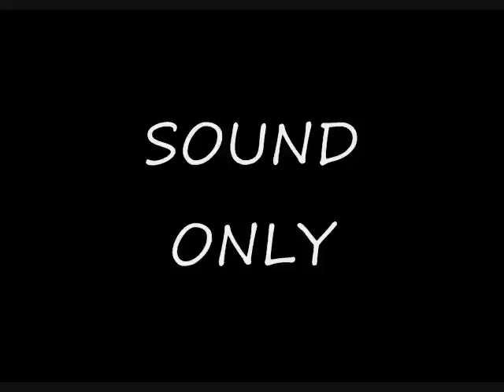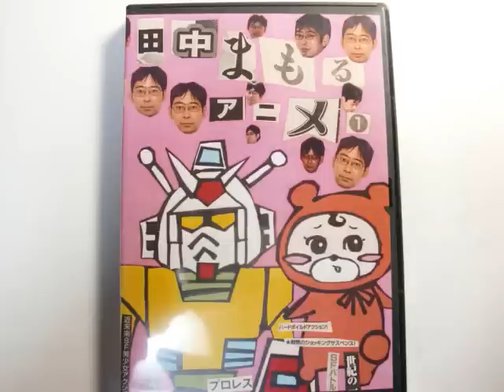田中安全プロレスのうた 2011・０６・１２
2011年6月1２日の東海プロレスの試合にて使用した「田中安全プロレスのうた」です・・・